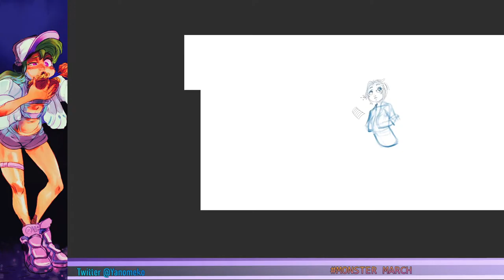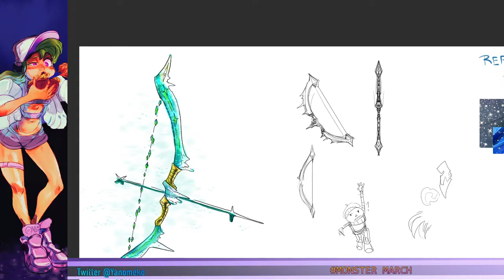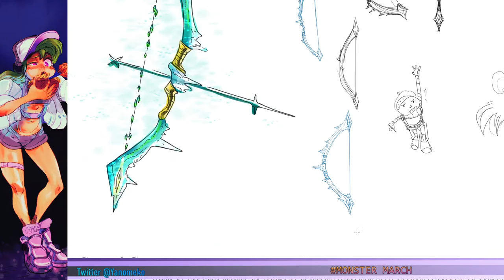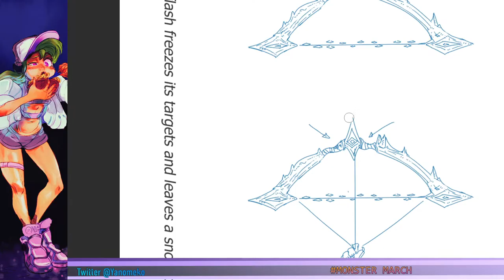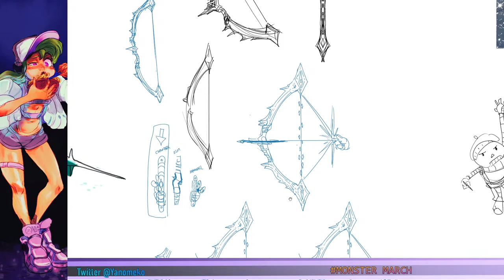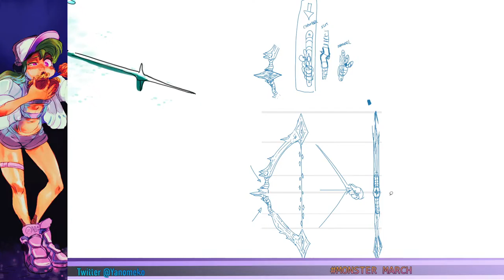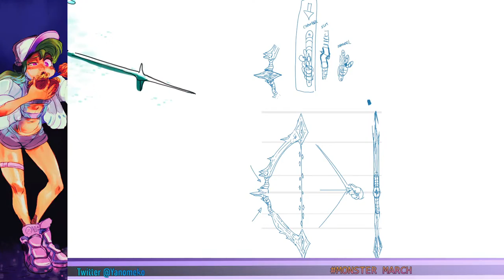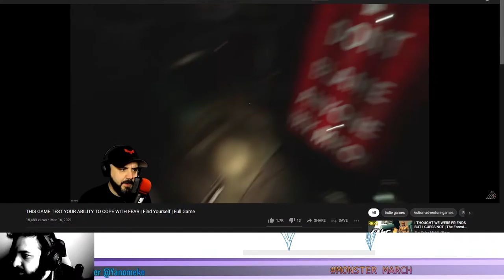Yano's Workshop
You'll see from my illustrations to my 3d models. Somedays I play my latest favorite games :)